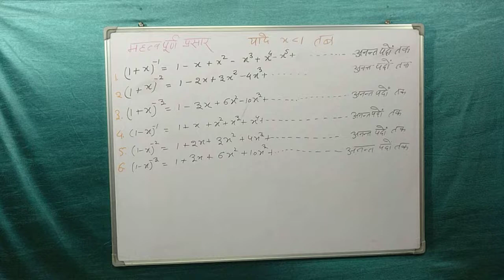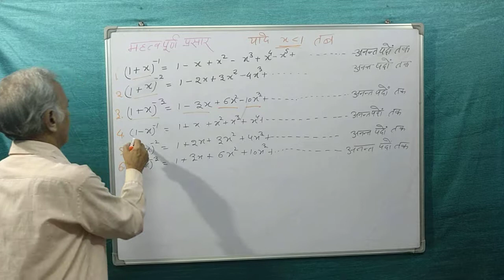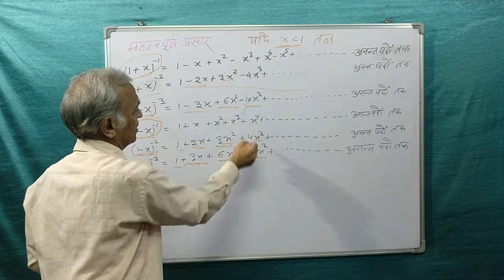(383) महत्त्व पूर्ण प्रसार द्विपद प्रमेय से संबंधित Maths for all.